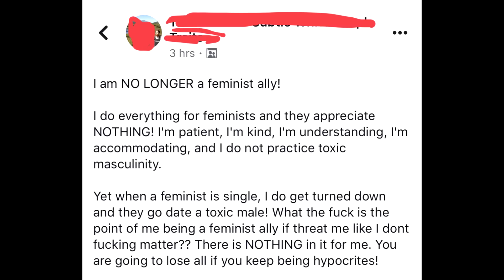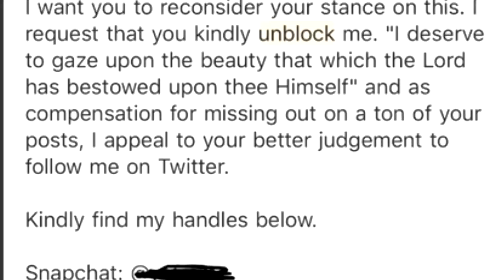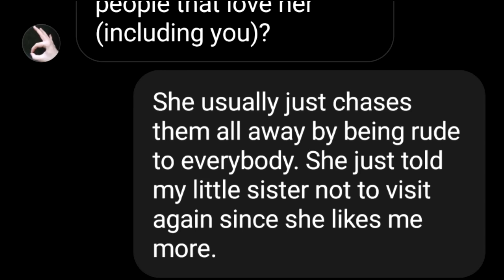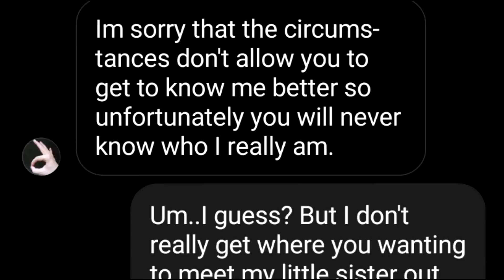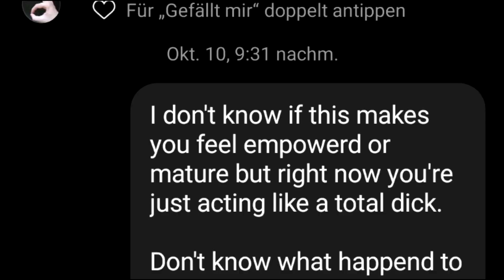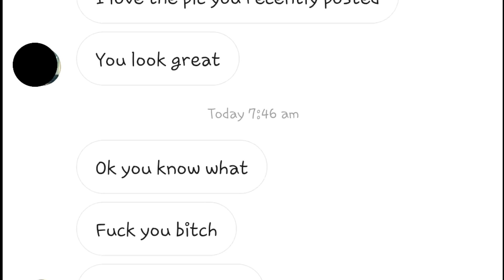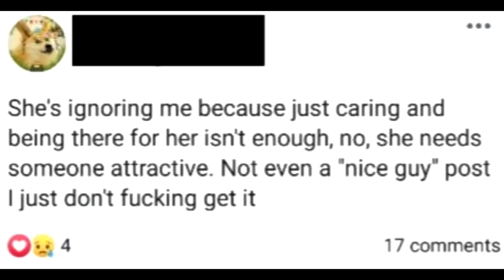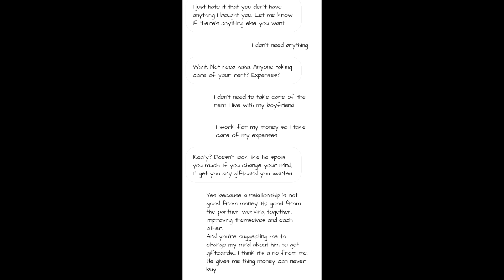r/niceguys Top Posts of All Time #50